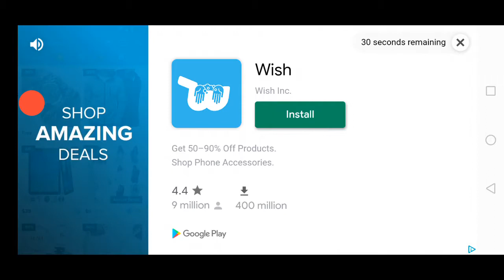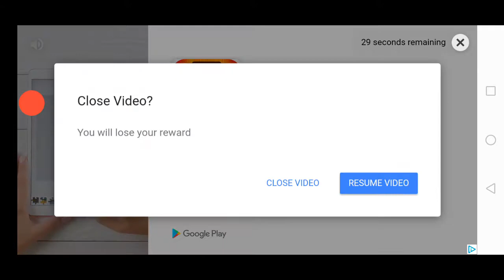The 1 Star Streak | Cooking Fever #26